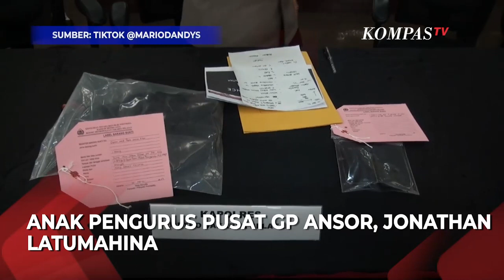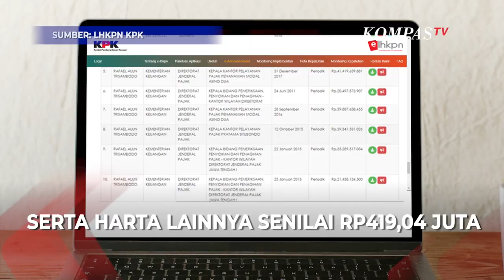Jumlah Harta Rafael Alun Trisambodo Ayah Mario Dandy Pelaku Penganiayaan Anak Pengurus GP Ansor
JAKARTA, KOMPAS.TV – Kasus penganiayaan yang dilakukan oleh Mario Dandy Satrio jadi sorotan warganet. Mario diketahui lakukan penganiayaan terhadap David. Anak pengurus pusat GP Ansor, Jonathan Latumahina.

Mario Dandy juga kerap pamer kendaraan mewah di TikTok pribadinya. Hal tersebut membuat warganet menyoroti kekayaan ayah Mario.

Mario adalah anak Rafael Alun Trisambodo pejabat eselon III Kabag Umum Kanwil Ditjen Pajak Jakarta Selatan II.

Berdasarkan LHKPN KPK per 31 Desember 2021, Rafael tercatat memiliki harta Rp56,1 miliar, dengan rincian 11 tanah dan bangunan senilai Rp51,93 miliar.

 Dua mobil Toyota Camry sedan dan Toyota Kijang senilai Rp425 juta, harta bergerak lainnya Rp420 juta, surat berharga Rp1,55 miliar. Kas dan setara kas senilai Rp1,34 miliar. Serta harta lainnya senilai Rp419,04 juta, sementara itu kendaraan mewah yang digunakan anaknya tidak tercatat LHKPN.

Baca Juga: Sri Mulyani Kecam Gaya Hidup Mewah Anak Pejabat Pajak yang Lakukan Penganiayaan